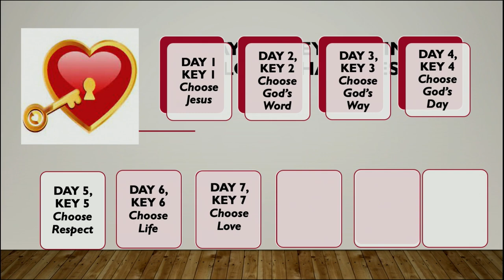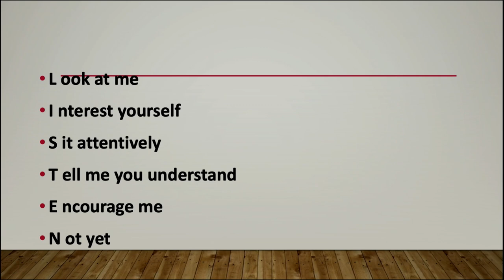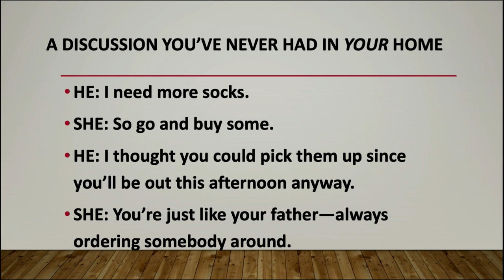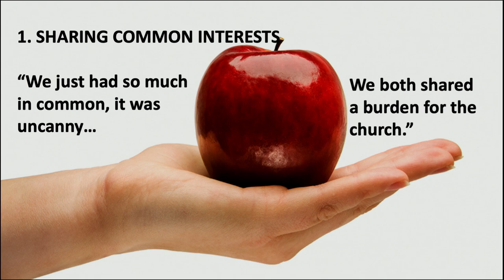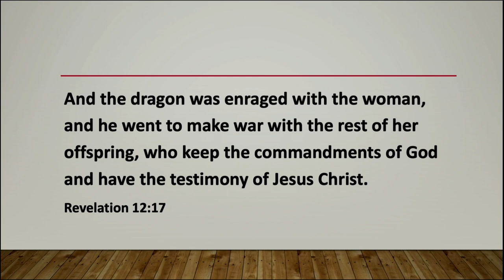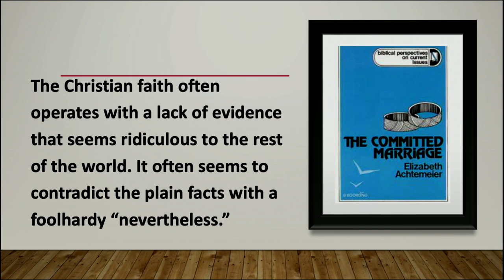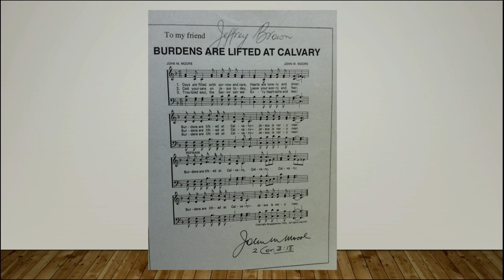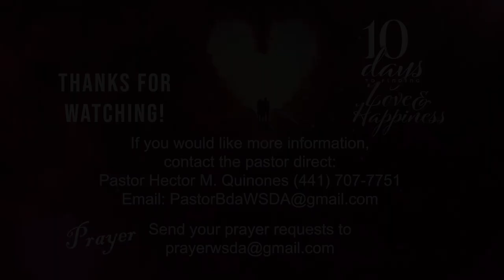Finding Love & Happiness | "Married At First Sight" - Dr. Jeffrey Brown